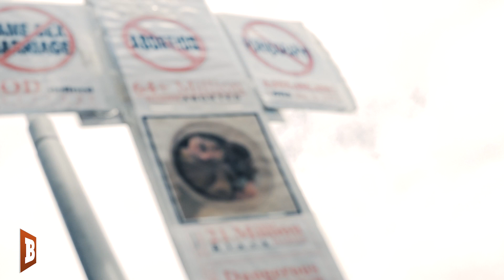"You're Just Human F*cking Garbage" -- Leftist Tells Pro-lifer What She Thinks of Him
"To me you're just garbage...human f*cking garbage, who supports rapists and pedophiles," said a leftist pro-abortion activist to a pro-lifer who was protesting the Women's March held in Washington, DC, on Saturday.